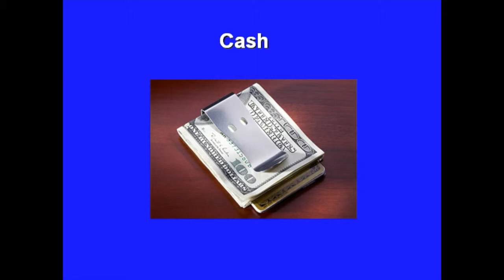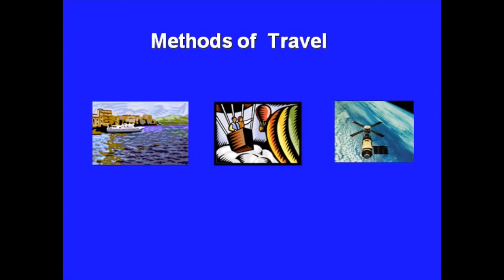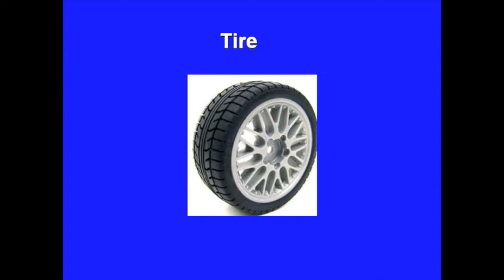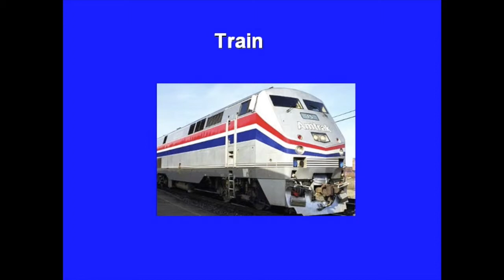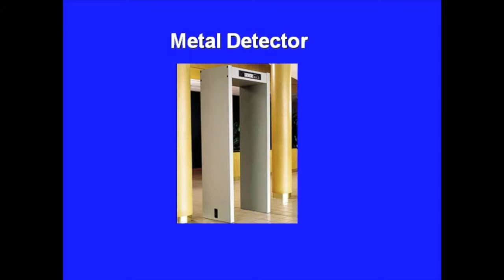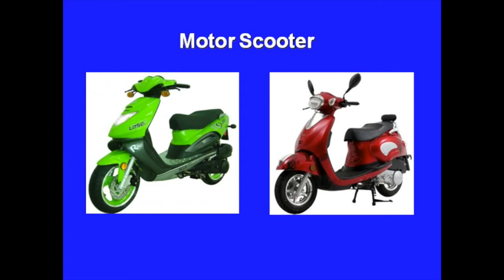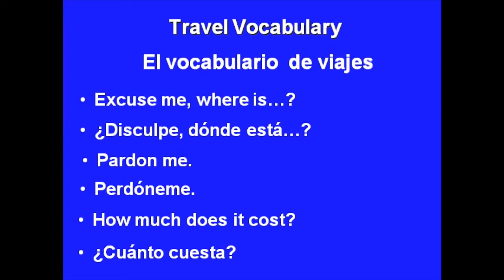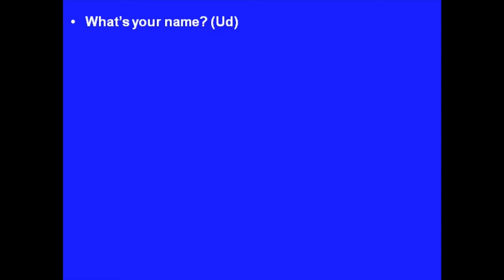Vocabulario asociado a viaje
This video includes common terminology associated with travel translated from English to Spanish.